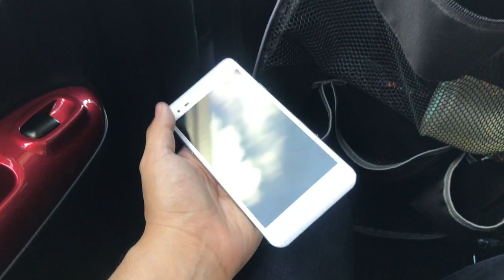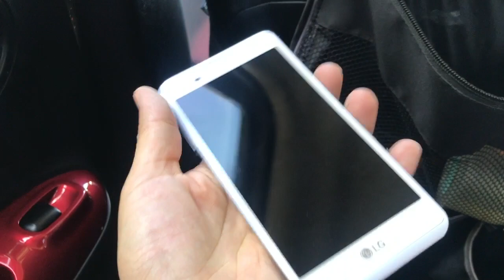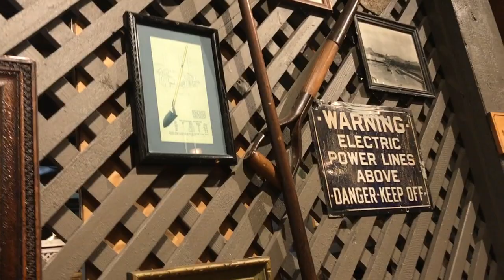CRACKER BARREL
Nos vamos a desayunar a Craker barrel